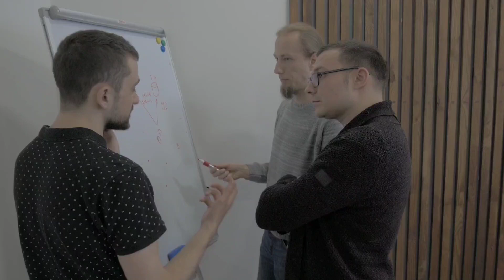mystery of jagannath puri temple. jagannath puri ka kya rahasya hai?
mystery of jagannath puri temple hindi;आज हम बात करने वाले है दुनिया के सबसे mysterious temple के बारे में। एक ऐसा मंदिर जिसके बारे मे विज्ञान को भी अपना logic देने से पहले दस बार सोचना पड़ता हैं। जगन्नाथ पुरी मंदिर का रहस्य।
शायद आप यह जानते होगे कि, पूरी मंदिर का ध्वज हमेशा हवा की उल्टी दिशा में उड़ता है? आखिर क्यों जगन्नाथ पूरी मंदिर के ऊपर से कोई भी पक्षी या एयरप्लेन नही उड़ता? क्या आपको पता है पूरी मंदिर में रोज उतना ही प्रसाद बनाया जाता है जितना वर्षो पहले बनाया जाता था लेकिन इस मंदिर का प्रसाद कभी खत्म नहीं होता है और ना ही कभी कम पड़ता है? चाहे दो लाख लोग आए या फिर तीन लाख। क्या आपको पता है प्रभु जगन्नाथ की मूर्ति में एक जिंदा ह्रदय यानि दिल को लगाया गया है जो आज भी धड़कता है।
दोस्तो यह तो कुछ भी नही आज की इस वीडियो में हम पूरी मंदिर के कुछ ऐसे अनसुने रहस्यों के बारे में आपको बताने वाले है जिसको कोई भी वैज्ञानिक आज तक सुलझा नहीं पाया है। ये सभी रहस्य इतने ज्यादा भयानक और खतरनाक हैं जिसका नाम सुनते ही लोग डर जाते हैं।
आखिर क्या जगन्नाथ पुरी का रहस्य। जगन्नाथ पुरी के चमत्कार। अगर कोई आपसे कहे कि ना तो भगवान होते है और ना ही उनका कोई चमत्कार होता है तो एक बार उनको यह विडियो दिखा देना। पूरी के जगन्नाथ मंदिर मे कुछ ऐसे चमत्कार होते है तो बड़े से बड़े नास्तिक को भी पल भर मे आस्तिक बना दे।
आज कि युवा पीढ़ी बिना कुछ सोचे और बिना कुछ जाने दूसरो के Culture को follow करती जा रही है। जबकि हमारे ही धर्म की इतनी सारी बाते और चीजे है जिनके बारे मे उन्हे कुछ पता ही नही है। हम यह भूल रहे है कि हमारे धर्म ने संस्कृति, सभ्यता, मर्यादा और परंपरा को हर काल मे जिंदा रखा है।
पूरी मंदिर पूरे विश्व मे प्रसिद्ध है। यह मंदिर ओडिशा के पुरी ज़िले में मौजूद है। इस मंदिर में प्रभु श्री जगन्नाथ, प्रभु श्री बलभद्र और माता सुभद्रा की पूजा की जाती हैं। ये मंदिर अपने आप में ही बड़ा रहस्यमय है।
हाल ही में कुछ साल पहले पुरी जगन्नाथ मंदिर के रत्न भंडार को खोला गया था जिसकी कीमत इतनी अधिक थी कि जिसे देखकर अच्छे अच्छो के पसीने छूट जाए। आश्चर्यजनक बात ये है कि पुरी मंदिर के रत्न भंडार की सारी कक्षाओं को नही खोला जा सकता। क्योंकि कुछ वैज्ञानिकों के मुताबिक जब वह रत्न भंडार की कक्षाओं के जितना अंदर जाते थे उनको उतना ही डर लगता था और कक्षाओं के अंदर से उनको सांपो की आवाजे सुनने को मिलती थी जो कि बहुत ही ज्यादा भयानक थी। कुछ लोग मानते है कि रत्न भंडार के सारे खजाने की रक्षा इन्ही जहरीले सांपो द्वारा की जाती हैं।
आज की इस वीडियो में हम आपके साथ दुनिया के सबसे रहस्यमय मंदिर जगन्नाथ पुरी के कुछ ऐसे रहस्यों के बारे में बताने वाले हैं जिसको सुनका आप हैरान हो जाओगे। कुछ ऐसे रहस्य जिनके बारे मे जानने की तमाम कोशिश करने के वाबजूद भी वैज्ञानिक नही सुलझा सके। इस मंदिर के बारे मे विज्ञान के पास भी logic देने के लिए कुछ भी नही है। तो चलिए बिना किसी देरी के विडियो को शुरू करते हैं।